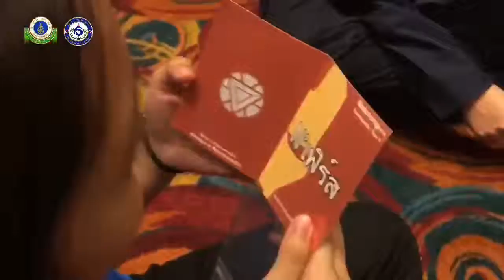Ramamedic กิจกรรม RAKNONG RAMAMEDIC 2018 1